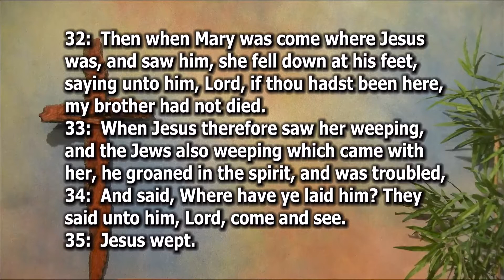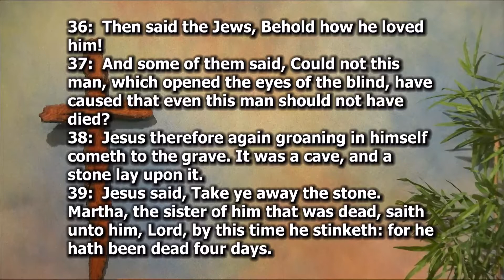The Raising of Lazarus - John 11:32-44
In times of trouble, should we go to Jesus? Is death the final word for the Christian?

Pastor Salem preaches a sermon titled, “The Raising of Lazarus” and expounds upon John 11:32-44.